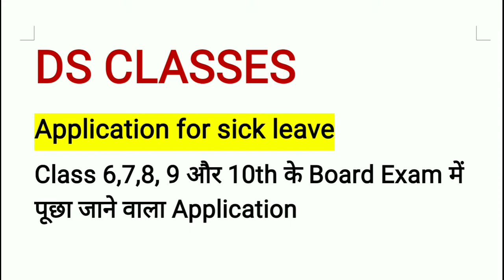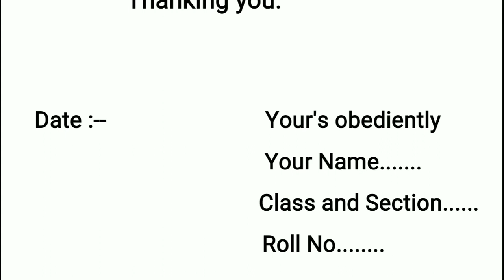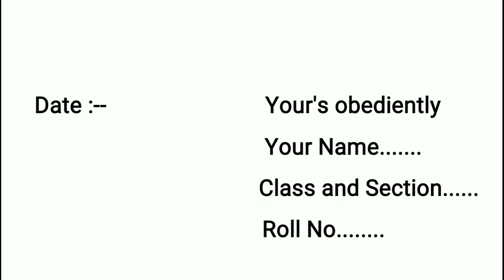Application For Sick Leave || Sick Leave Application To The Principal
How to write sick leave application I Sick leave application kaise likhe

In this video I am sharing leave application format in easy steps sick leave application sick leave.

सिक लीव एप्लीकेशन